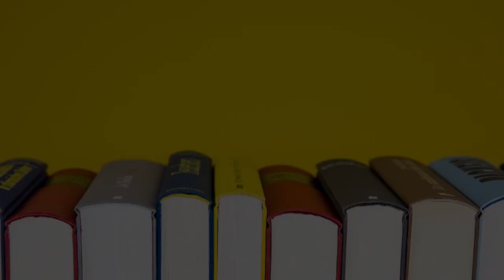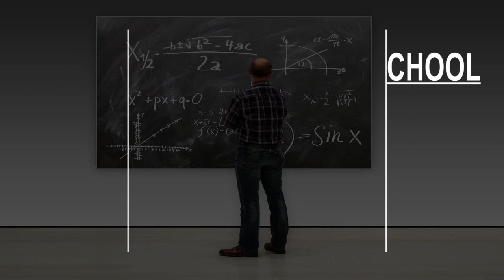Catholic School in Prague, Czech Republic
Must Watch…. Best Catholic School in Prague, Czech Republic

This list of Best Catholic School in Prague, Czech Republic has been compiled by our Education experts after online / offline research combined with the reviews from our users. If you know any institution that we missed, please mention in the comment box below. This list will be updated from time to time.

List:

GIRL Catholic High School
Platnéřská 191/4

Christian International School of Prague
 Legerova 5, Sokolská 6

Archbishop grammar school in Prague
Korunní 586

Biennial Catholic High School
Vítkova 15

SOŠ a SOU obchodu a služeb
V Úžlabině 320/23

International School of Prague
Nebušická 700

Prague British International School (Libuš Campus)
Brunelova 960/12

Josefská 28
Historic church with an ornate interior

Riverside School - Primary School
U Sedlecké školy 54

St. Francis Of Assisi Church
Křižovnické nám. 3
Baroque church with classical concerts

St. Joseph Church
nám. Republiky

Church of Saint Adalbert
Vojtěšská 214

Church of Our Lady Victorious and The Infant Jesus of Prague
Karmelitská 9
17th-century Roman basilica-style church

Basilica of St. James
 Malá Štupartská 635
Baroque church with a mummified hand

Czech British Elementary School
2, K Lesu 558

Prague British International School (Kamýk campus)
K Lesu 558/2

Park Lane International School
Norbertov 130

Meridian International School Prague s.r.o | M.I.S
1, Frýdlantská 1350

The English College in Prague
Sokolovská 320

International Montessori preschool, Hrudičkova
Hrudičkova 2107/16